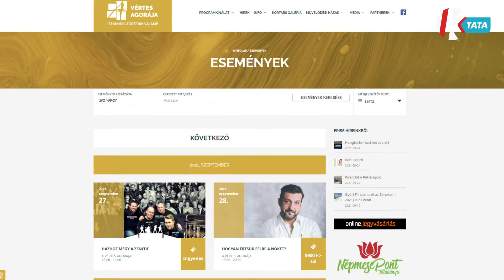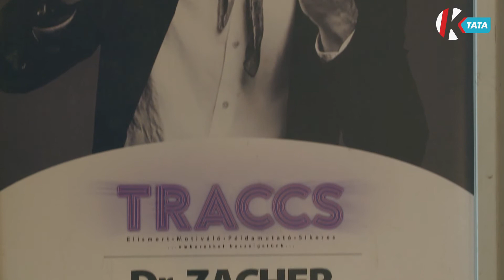Színes programok, interaktív előadások az Agorában